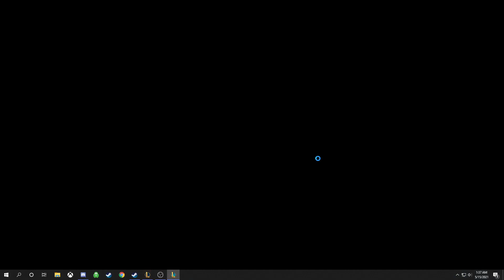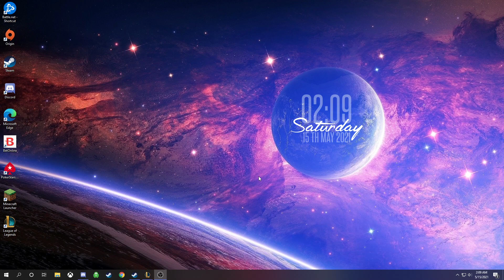League of Spiff: Episode 41: S+ on Lux...the first time playing Lux...also on replay cus I didn't st